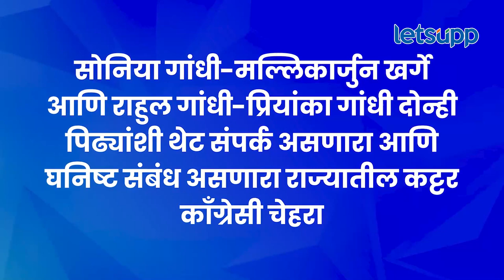Ashok Chavan : अशोक चव्हाण हे भाजपमध्ये जाण्याची शक्यता ? | LetsUpp Marathi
काँग्रेस नेते राहुल गांधी यांच्या भारत जोडो यात्रेच्या आधीपासून कॉंग्रेस नेते अशोक चव्हाण भाजपमध्ये प्रवेशाची चर्चा रंगली होती. महाविकास आघाडी सरकारमध्ये असतानाही अशी चर्चा होती, त्यामुळे सातत्याने अशोक चव्हाण भाजपसोबत जाण्याची चर्चा का होतेय? ते भाजपात गेल्यास कॉंग्रेसला काय फटका बसेल? जाणून घेण्यासाठी व्हिडीओ पाहा...